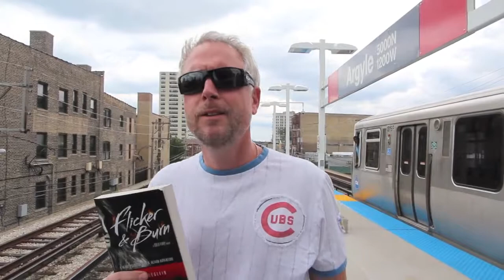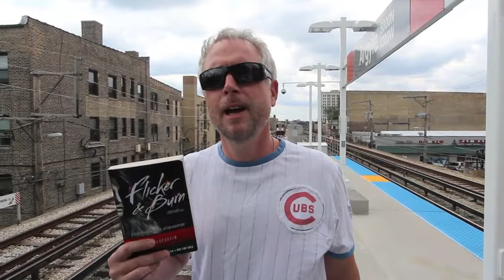Vlog Post with T.M. Goeglein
FLICKER & BURN by T.M. Goeglein